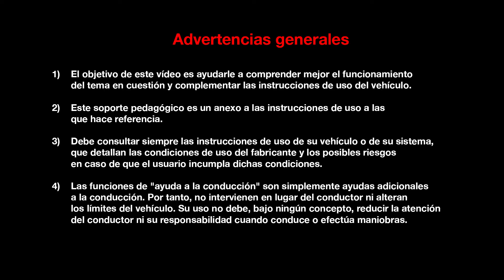MANTENIMIENTO POR PARTE DEL CLIENTE : LUCES DELANTERAS